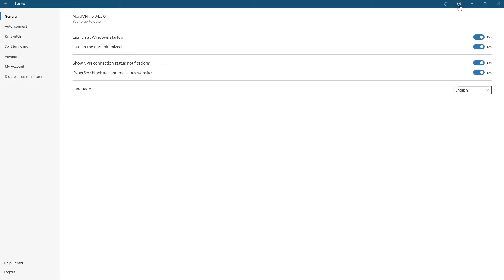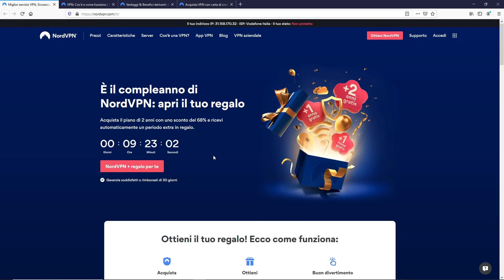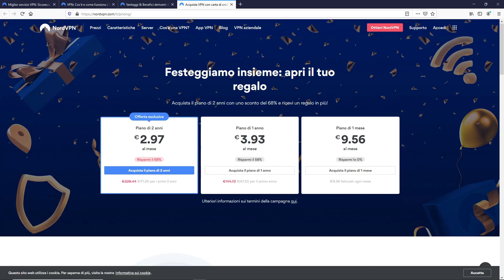Offerta speciale NORD VPN, guarda i video per avere lo sconto!